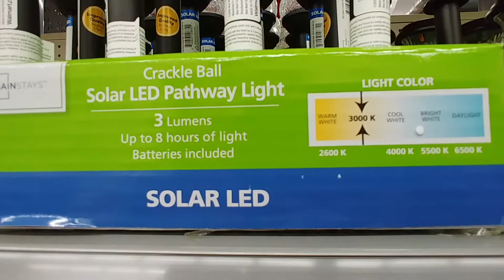Solar Lighting At Walmart 2018 - Part 1